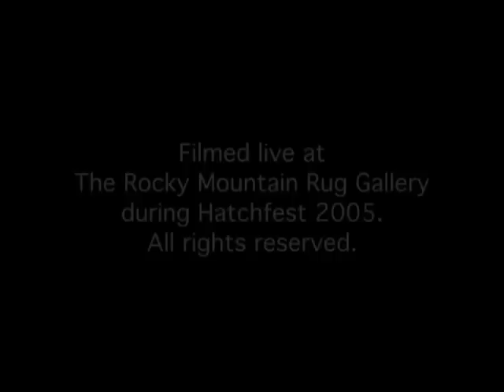PERKINS DAUGHERTY WALDMAN JORDEN